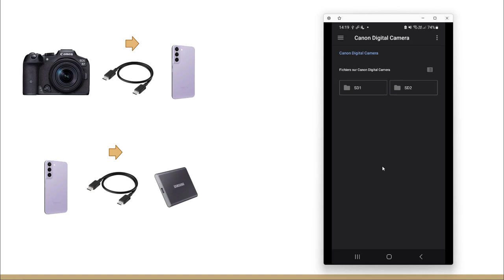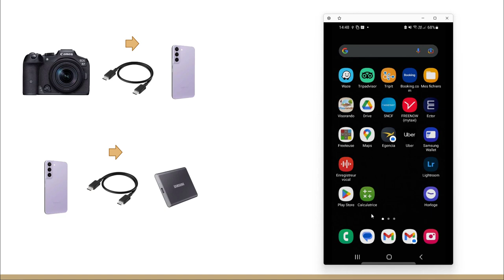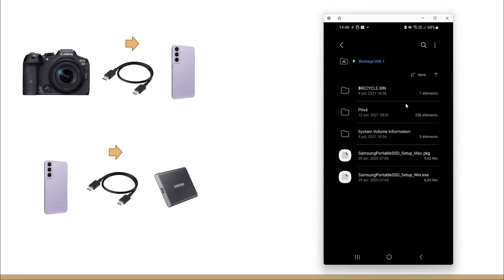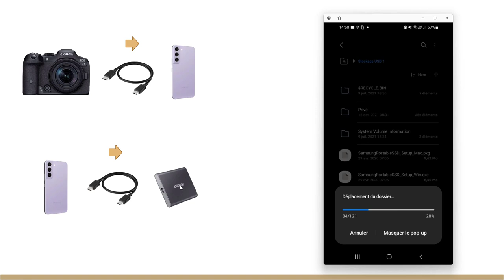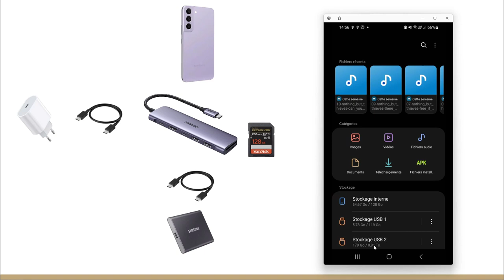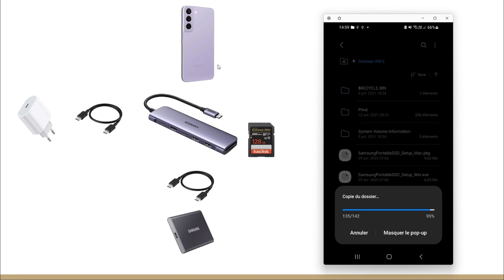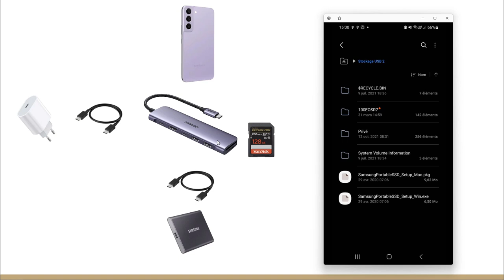Sauver ses photos en déplacement avec un smartphone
Comment sauver ses photos sans ordinateur